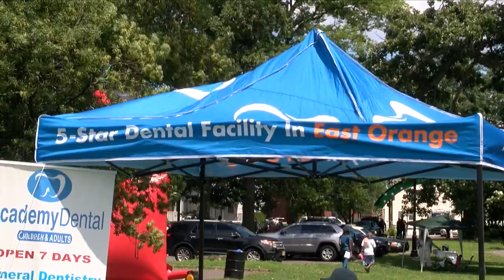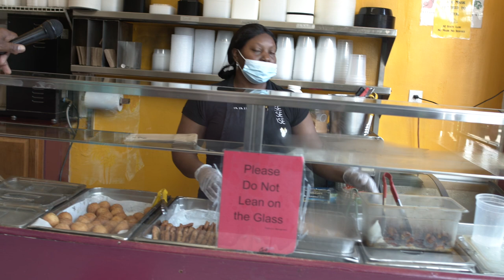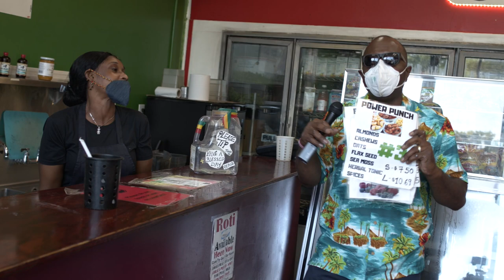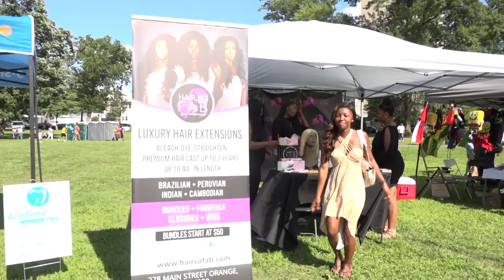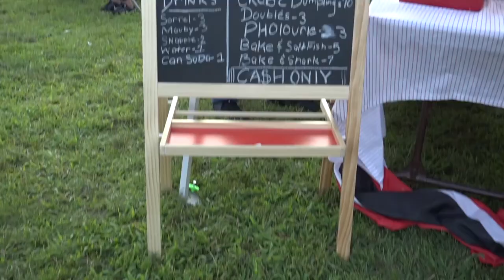2020 Caribbean Heritage Festival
City of Orange Township. New Jersey Community Tv is sharing: